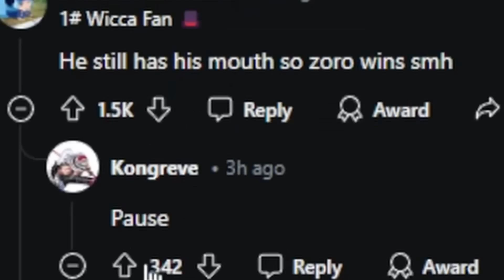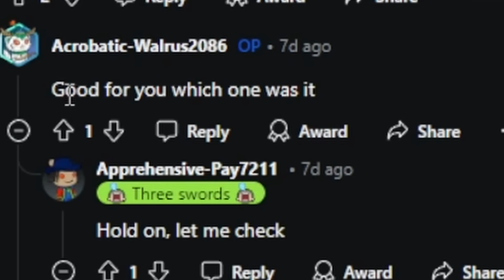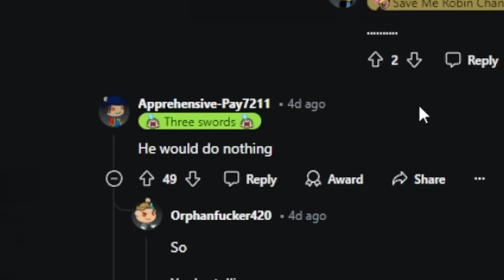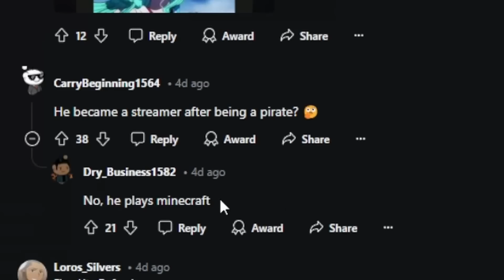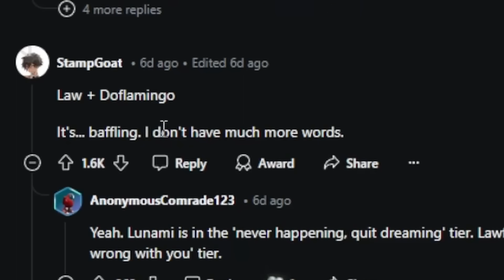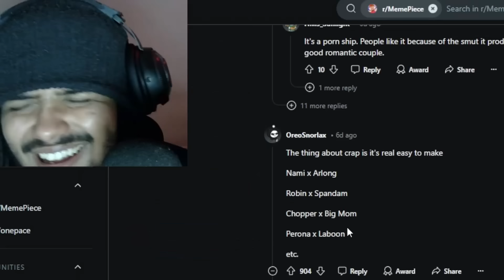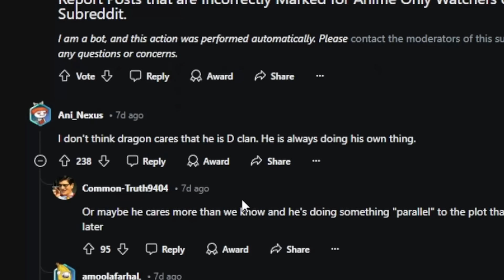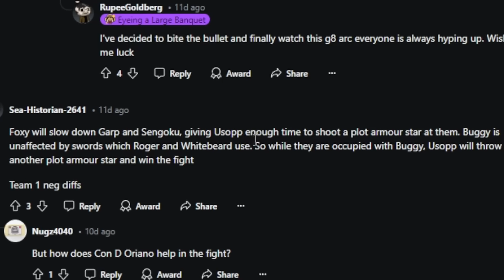LUFFY’S NEW CREW… !? 😭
Pushy reacts to more one piece comics and memes!

Other channels!